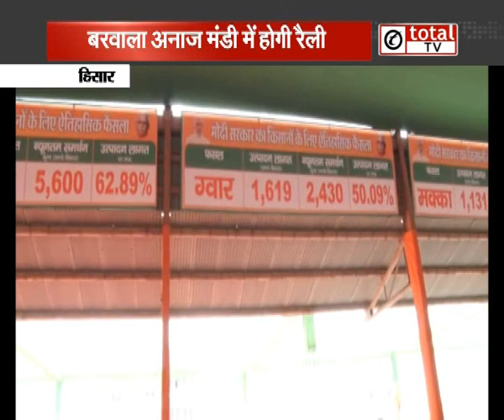CM Khattar की कल होने वाली 'कपास किसान धन्यवाद रैली' क्यों है खास?